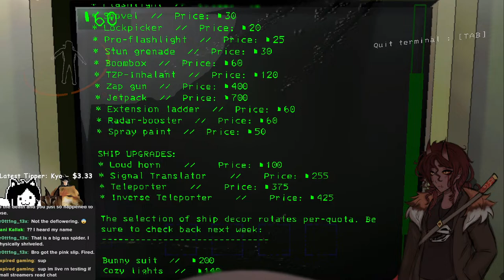Trying to survive Adamance - Lethal Company Livestream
If this link doesn't work I'm going to cry

If you wanna throw money at me for some reason

Tags IDK what this description is anymore